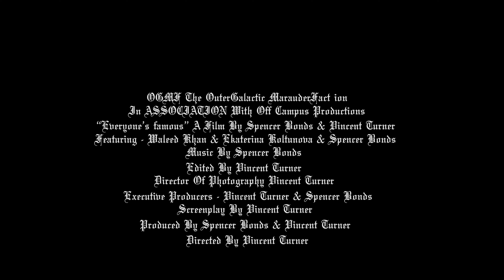Andy Warhol Was Right [Short Film]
A short film written and directed by Vincent Turner
Starring Waleed Khan & Ekaterina Koltunova
This short was inspired by the 5th track off Spencers new album "EVERYONES FAMOUS" titled "Andy Warhol Was Right"